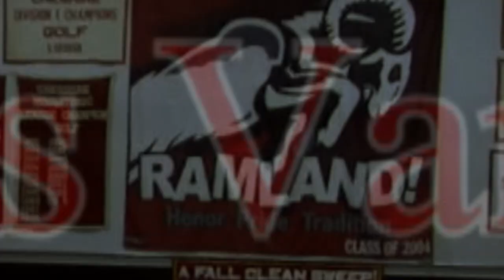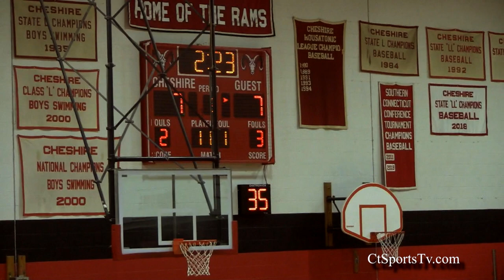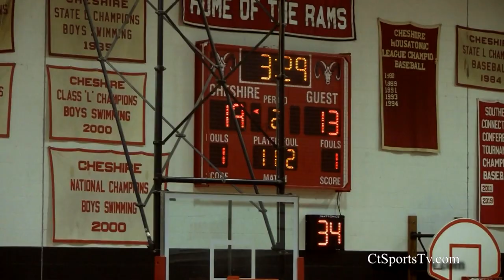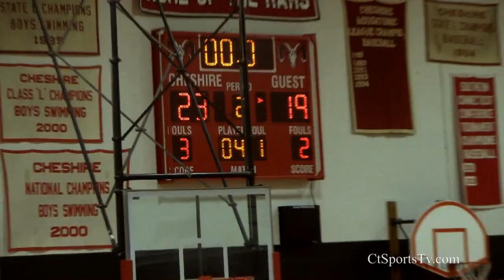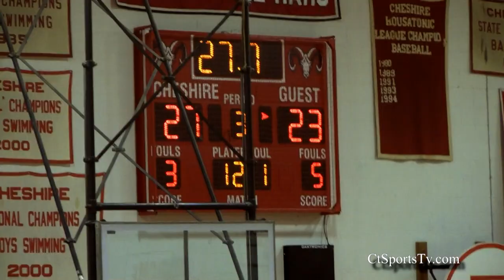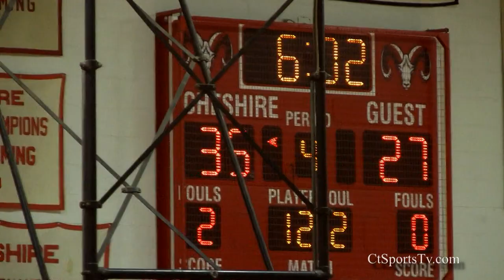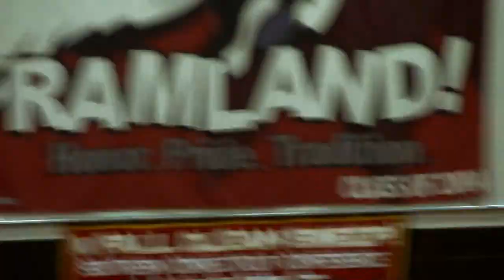Cheshire High School Varsity Basketball Cheshire Girls Foran January 22 2024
CtSportsTv brings together all of Connecticut best High School Varsity sports video's featured on YouTube.